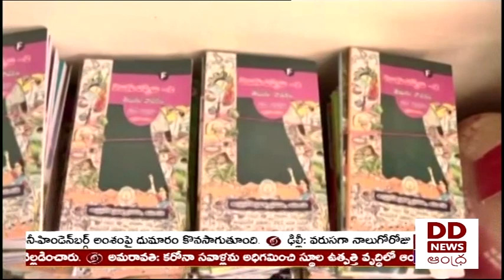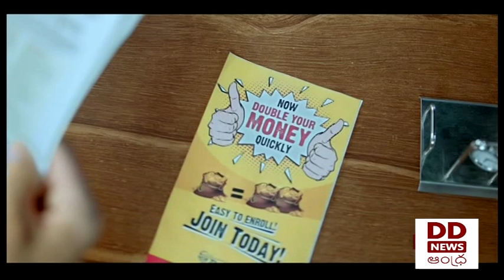🔴 DD News Andhra Live || 1:00 PM News Live 16-03-2023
🔴 2023-24 ఆర్ధిక సంవత్సరానికి గానూ 2 లక్షల 79 వేల 279 కోట్ల రూపాయలతో బడ్జెట్...వార్షిక బడ్జెట్ ను శాసన సభలో ప్రవేశపెట్టిన రాష్ట్ర ఆర్ధిక మంత్రి బుగ్గన రాజేంద్రనాథ్ రెడ్డి..రెవెన్యూ వ్యయం 2 లక్షల 28 వేల 540 కోట్ల రూపాయలుగా అంచనా

🔴 వైద్య, ఆరోగ్య రంగానికి 15 వేల 882 కోట్ల రూపాయల కేటాయింపు..
పాఠశాల విద్యకు 29 వేల 690 కోట్ల రూపాయల కేటాయింపు..ఎస్సీలకు 20 వేల 5 కోట్లు, ఎస్టీలకు 6 వేల 929 కోట్ల రూపాయల కేటాయింపు..వెనుకబడిన తరగతులకు 38 వేల 605 కోట్ల రూపాయలు కేటాయింపు

🔴 బడ్జెట్ ప్రవేశపెడుతున్న సమయంలో సభలో పెద్దఎత్తున నినాదాలు చేసిన టీడీపీ సభ్యులు..స్పీకర్ పదే పదే విజ్ఞప్తి చేసినప్పటికీ కొనసాగిన ఆందోళన..సభ నుంచి టీడీపీ సభ్యుల సస్పెన్షన్..

🔴 వ్యవసాయ బడ్జెట్ ను శాసన సభలో ప్రవేశపెట్టిన వ్యవసాయ శాఖ మంత్రి కాకాణి గోవర్ధన్ రెడ్డి..41 వేల 436 కోట్ల రూపాయలతో వ్యవసాయ, అనుబంధ రంగాల బడ్జెట్

🔴 అమరజీవి పొట్టి శ్రీరాములు జయంతి సందర్భంగా నివాళులర్పించిన ముఖ్యమంత్రి..సచివాలయంలో పొట్టి శ్రీరాములుకు పుష్పాంజలి ఘటించిన జగన్ మోహన్ రెడ్డి

🔴 రాష్ట్రంలో కొనసాగుతున్న ఎమ్మెల్సీ ఎన్నికల ఓట్ల లెక్కింపు..నాలుగు స్థానిక సంస్థల కోటా ఎమ్మెల్సీ స్థానాల్లో వైసీపీ అభ్యర్ధులు విజయం

🔴 వరుసగా నాలుగో రోజు పార్లమెంట్ ఉభయ సభల్లో అధికార, విపక్ష సభ్యుల మద్య వాగ్వాదాలు..ఎలాంటి కార్యకలాపాలు జరగకుండానే సభలు మధ్యాహ్నానికి వాయిదా